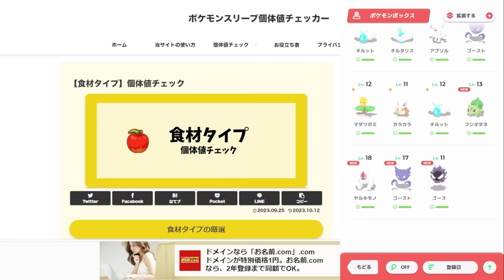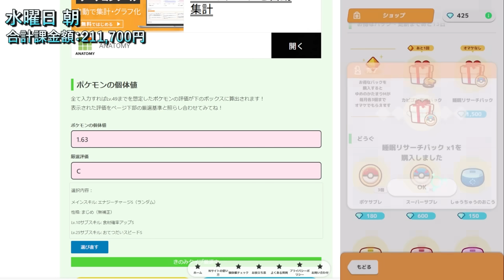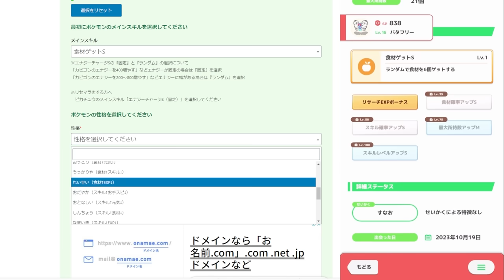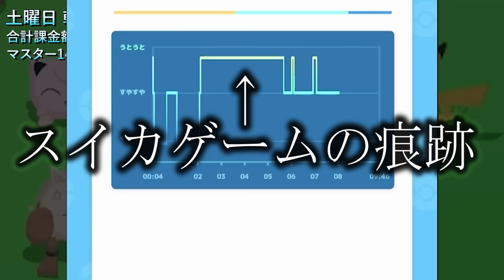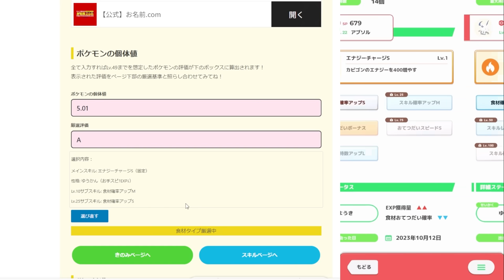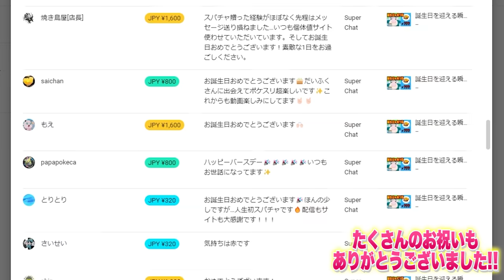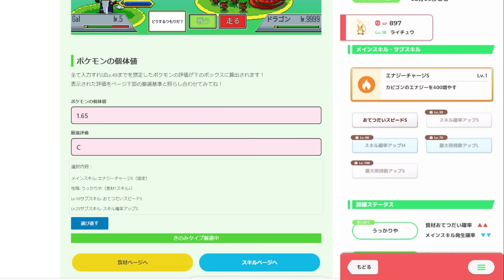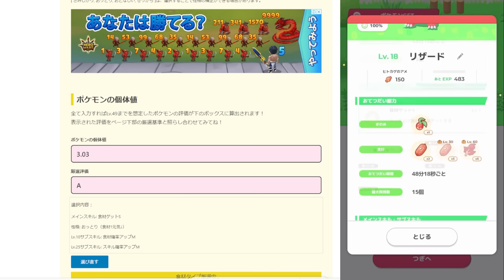20万円課金したパーティでワカクサ本島に帰還してみた【ポケモンスリープ】【Pokémon Sleep】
ガチ課金して挑むポケモンスリープ、10月16日(月)～10月23日(月)での挑戦になります！ワカクサ、シアン、トープ、ウノハナの全てのフィールドでマスターランクを達成したので、今回は久しぶりにワカクサ本島へ帰還しました！果たしてどんなポケモンが見れるのか！？ぜひ最後までご覧ください！

グッドスリープデーに最強パーティでワカクサに挑んだらとんでもないポケモンが出現！【ポケモンスリープ】【Pokémon Sleep】

廃課金者がウノハナ雪原に本気で挑戦した結果、最終日にヤバすぎる事件が発生…!?【ポケモンスリープ】【Pokémon Sleep】